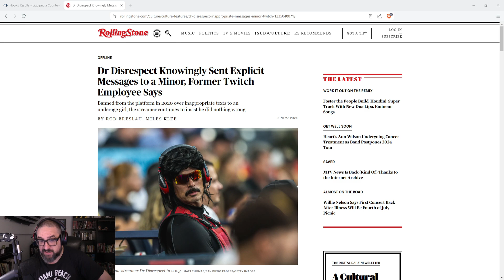Richard talks about children in Just Chatting targeted and Twitch's lack of response.